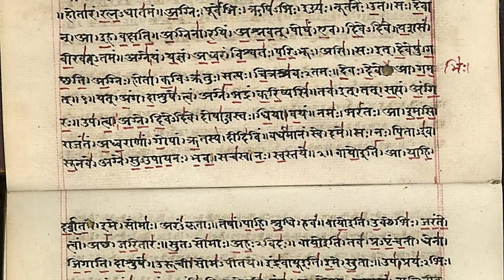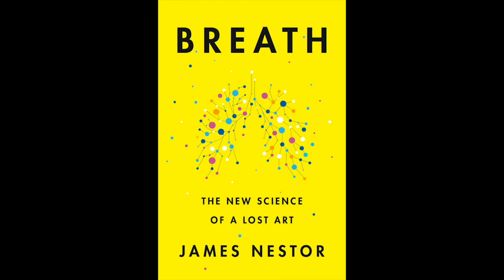James Nestor, author of Breath, on his research & the power of SKY (Sudarshan Kriya)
YOU’RE BREATHING. BUT ARE YOU BREATHING RIGHT?

James Nestor is the author of Breath: the New Science of a Lost Art, a New York Times bestseller, and Amazon chart-topper. In his book, Nestor travels the world to explore the science behind ancient breathing practices. He combines cutting-edge studies to uncover why humans lost the ability to breathe correctly and how to remedy it. In this video, he shares his personal, transformative experience with SKY Breath Meditation (Sudarshan Kriya) and how it helped launch him on his research quest.

“No matter what you eat, how much you exercise, how skinny or young or wise you are, none of it matters if you’re not breathing properly.” — James Nestor